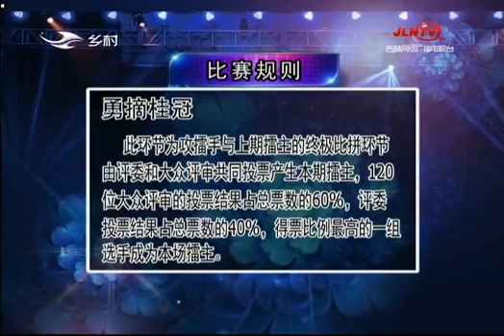《二人转总动员》20190329：贾磊演唱歌曲《庄家园的歌》